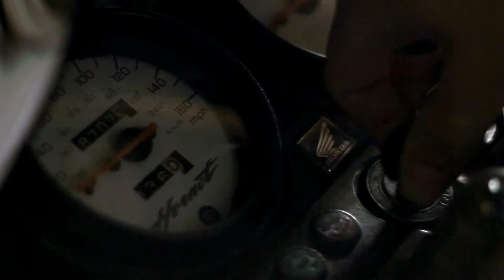Project CrashBack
'Project CrashBack' Promo Video.

A short promo showcasing some of the work in Project CrashBack, a visual arts project based on the revisitation and photography of previous crash sites.

For more information and to view the full set of images